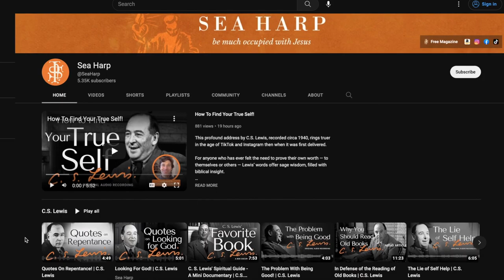Welcome To Sea Harp!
Sea Harp is a Christian organization. Our passion is to help ourselves and others love Jesus more and live more like Him, as we believe this will lead to true, deep discipleship. We produce content on various platforms such as Instagram, Facebook, YouTube, and our email magazine, with the goal of helping others focus on Jesus. We are also a traditional book publisher. If this resonates with you, we encourage you to subscribe here on YouTube, follow on Instagram, sign up for the email magazine, and visit our website at seaharp.com. Join us on the journey!